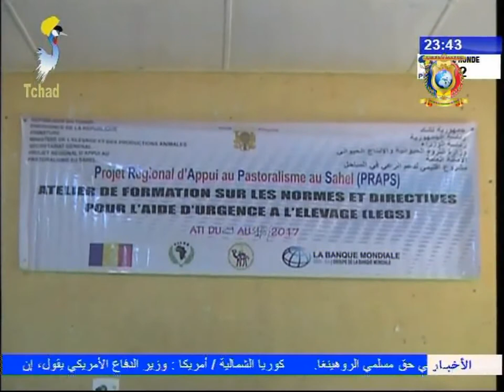INFOS TELE TCHAD DU 04 SEPTEMBRE 2017 - Nouvelles des provinces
Titres
1) REGION DE BATHA - Le PRAPS organise un atelier de formation à Ati.
2) REGION DE BATHA - Un marché a bétail pour le village Djaatné.
3) MAYO KEBBI EST - Distribution de viandes au personnes demunies.